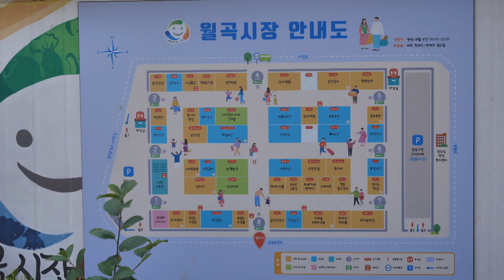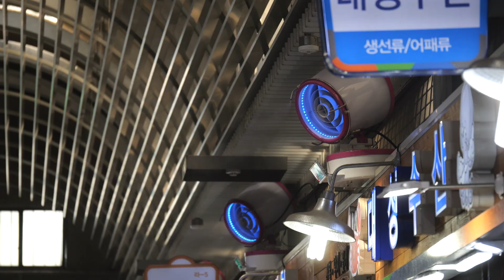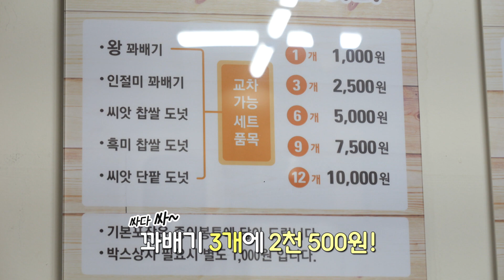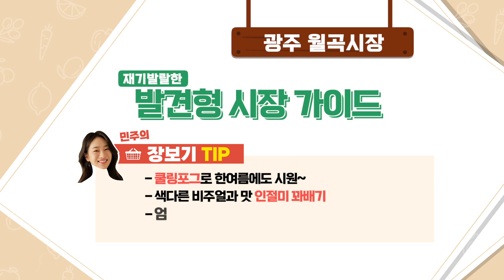[시장이 좋다] 📢할매 입맛 필수‼️ 수제 옛날 간식 잔뜩 파는 광주 월곡 시장👵👴 | 맛집 | 시장 투어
00:00 인트로
00:21 풍영정천
02:01 월곡시장
02:23 월곡시장 주차타워
02:43 상인회장 인터뷰
04:18 꽈배기
06:41 떡방
08:41 주전부리
11:54 시장 반찬가게
15:01 시장 맛집 | 참돔 유비끼
20:32 아웃트로